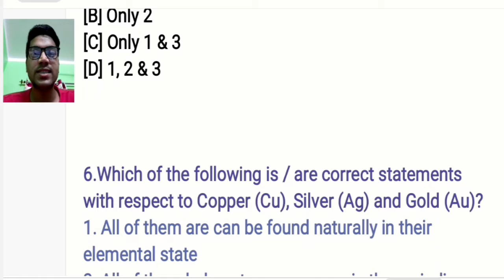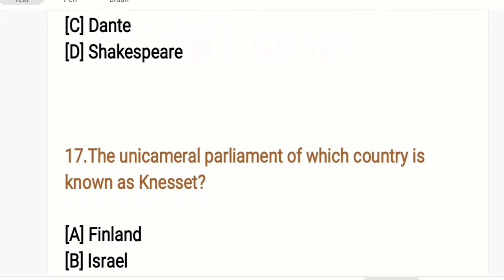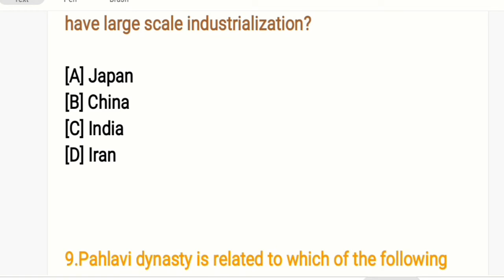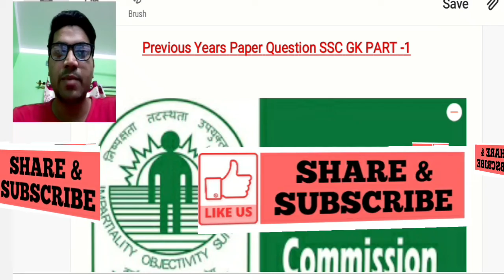Staff Selection Commission//Previous Years Paper Questions SSC GK Part 1// SSC General knowledge